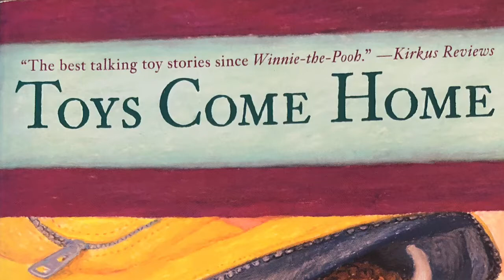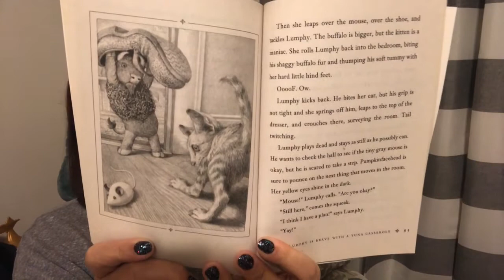Toys Come Home Ch 5